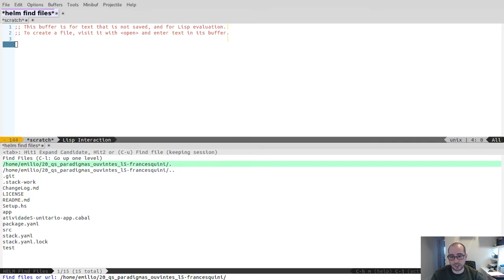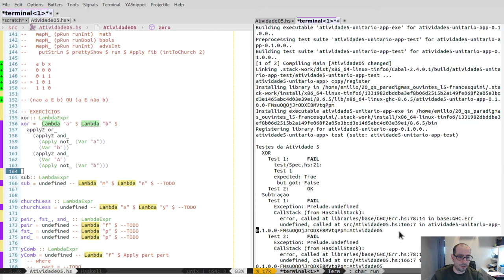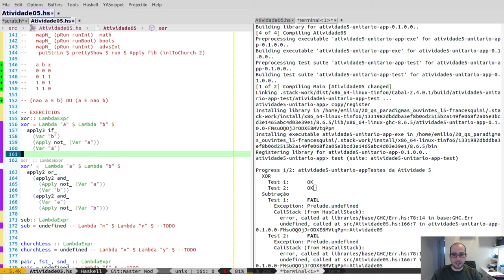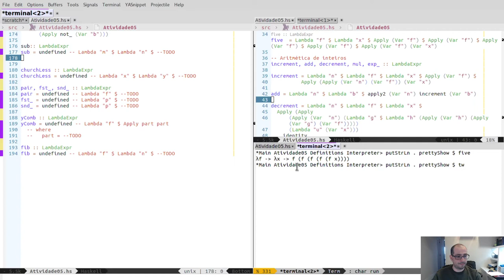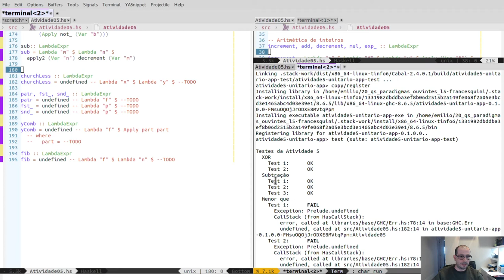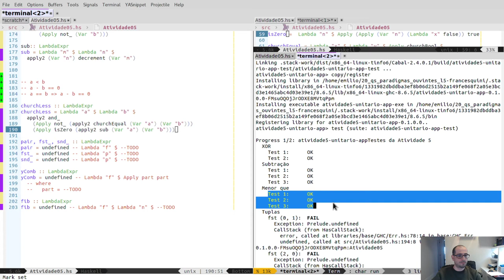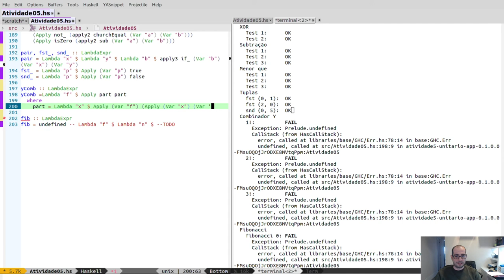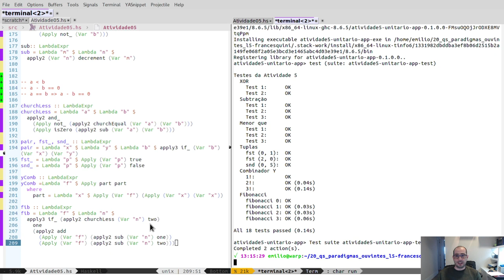Lista de Exercícios 5 - Resolução - Paradigmas de Programação - UFABC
Nesta aula resolvemos passo a passo os exercícios da Lista 5 disponível na página da disciplina.

00:00 - Ajustes iniciais
02:27 - Exercício 1
12:47 - Exercício 2
19:27 - Exercício 3
24:27 - Exercício 4
27:56 - Exercício 5
29:31 - Exercício 6